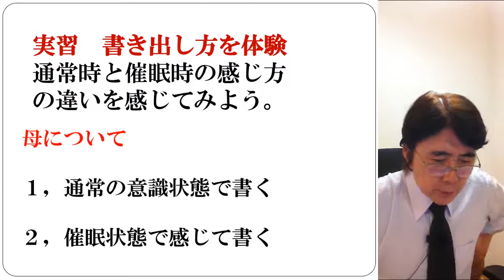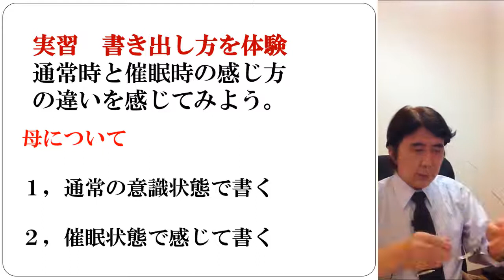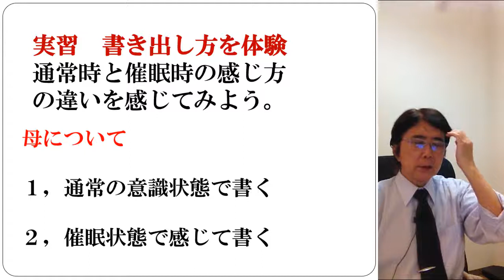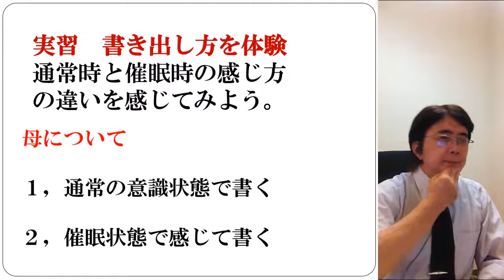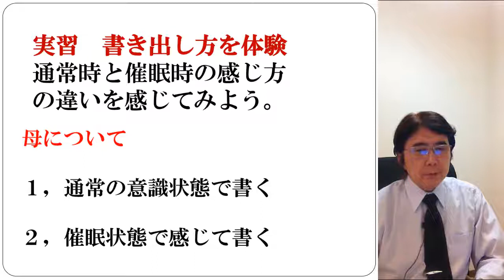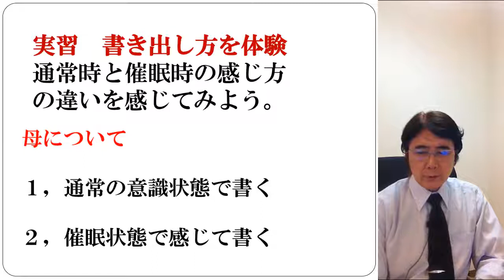通常の意識状態と、催眠の意識状態の比較体験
通常の意識状態で、お母さんについて書き出します。
次に、催眠の意識状態で、同様にお母さんについて書き出します。
それの体験を比較すると、催眠の状態がどういうものか分かります

ラディアンス　代表　山崎　靖夫